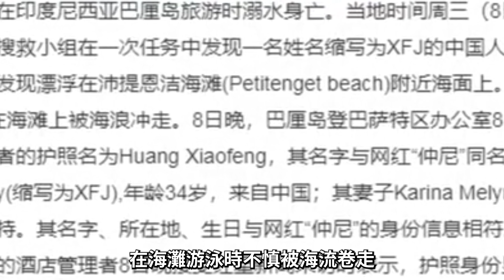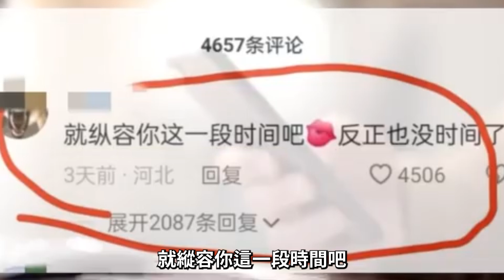中國百萬網紅仲尼溺斃，全網卻在恭喜他的烏克蘭美妻！ 這背後到底發生了什麼事？ # 仲尼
18年前外貌遭全網攻擊，今成史上首位亞裔金球獎影后，為何依然被罵到退網？

47歲農婦大嬸一夜爆紅，一年狂賺2200萬鎊，如今60歲未婚無兒無女，蘇珊大嬸過得好嗎？

18年前外貌遭全網攻擊，今成史上首位亞裔金球獎影后，為何依然被罵到退網？

47歲農婦大嬸一夜爆紅，一年狂賺2200萬鎊，如今60歲未婚無兒無女，蘇珊大嬸過得好嗎？